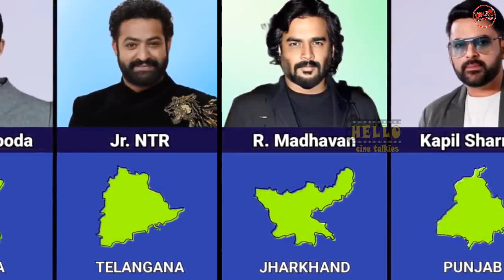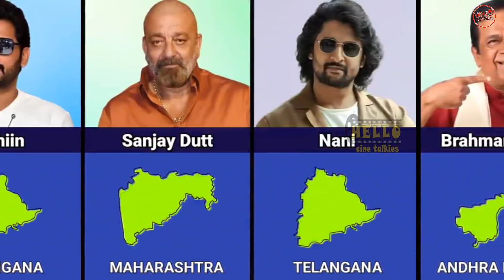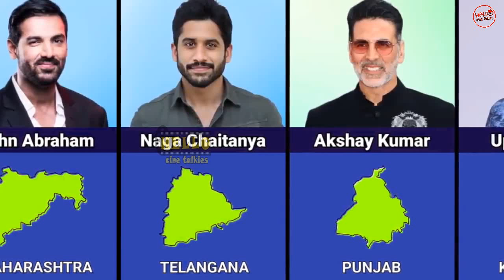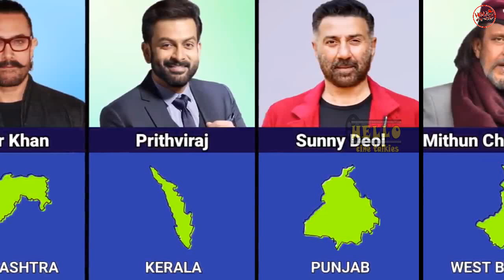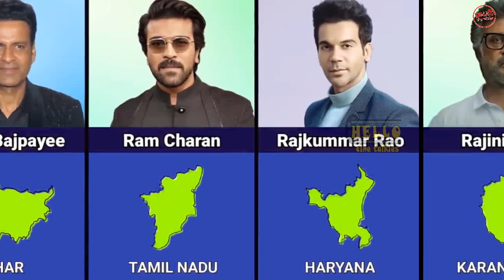Birth Place Of Famous Indian Actors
National award